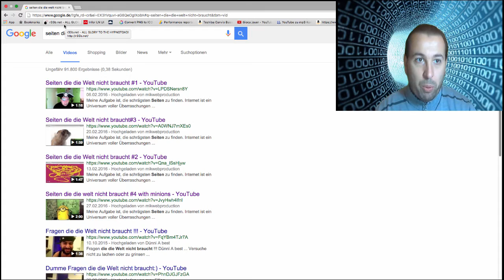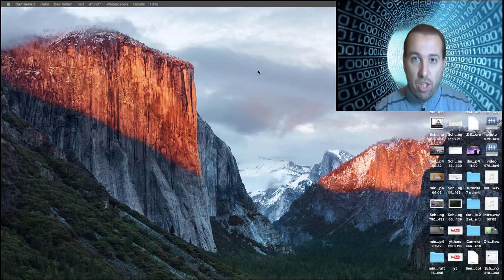seiten die die welt nicht braucht #6